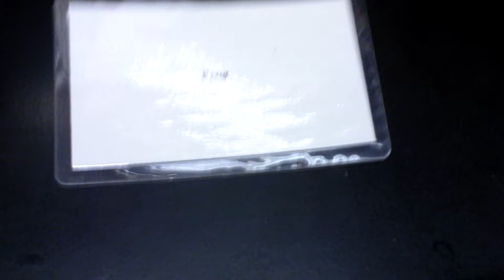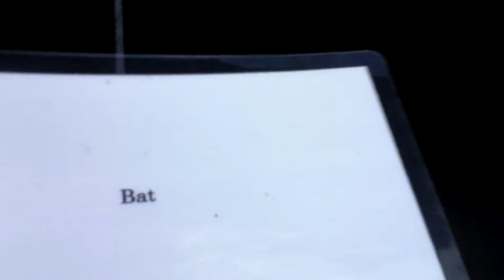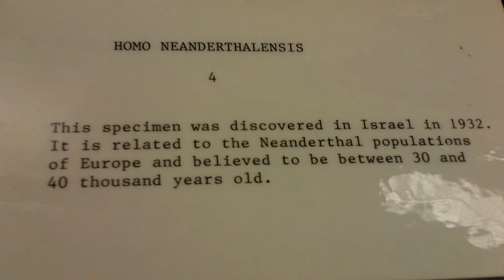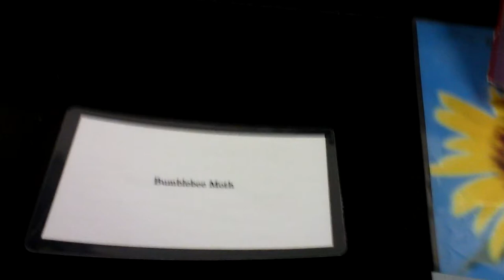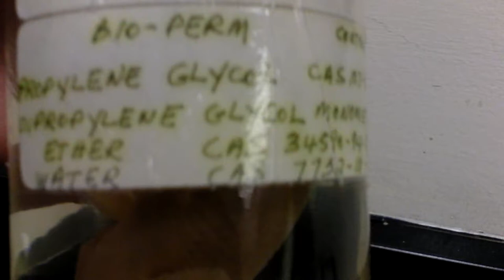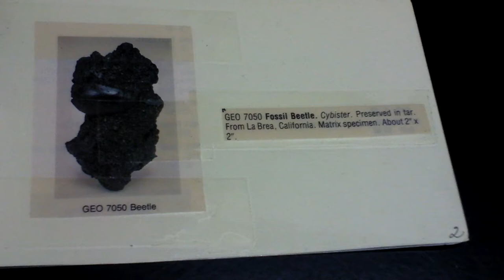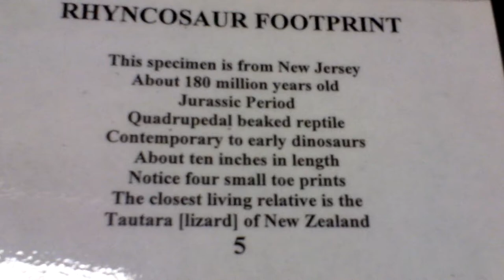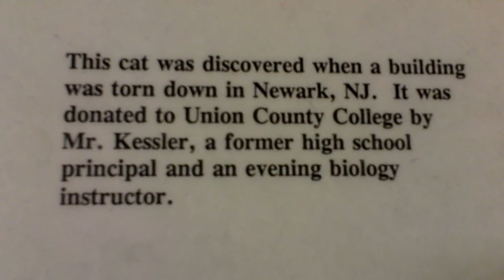Bio Lab (Evolution, Species Observation/Comparison)